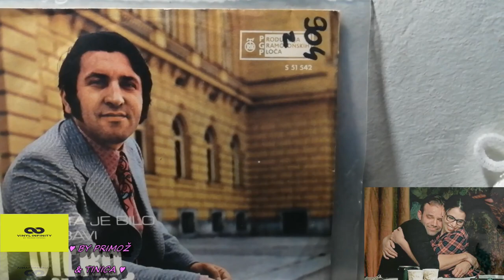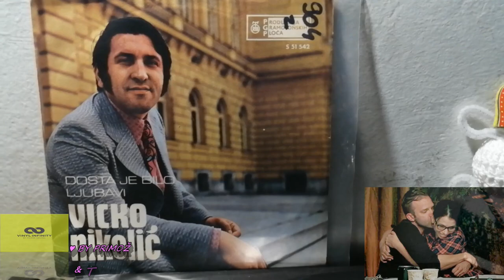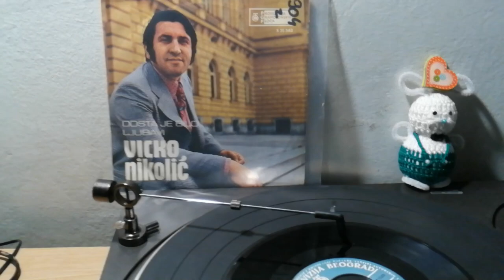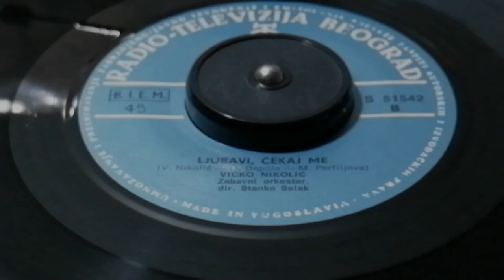Vicko Nikolić ‎– Ljubavi, Čekaj Me *1971* /// *vinyl* *mono*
Label:
PGP RTB ‎– S 51 542
Format:
Vinyl, 7", 45 RPM, Single
Country:
Yugoslavia
Released:
1971
Genre:
Pop

Arranged By – O. Depolo
Conductor – Stanko Selak
Lyrics By – M. Perfiljeva

PROMOTION ONLY!